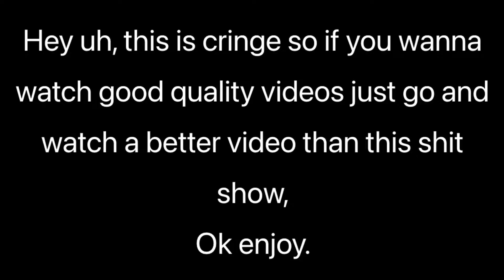Here's a pile of dogs hit video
Yeah here's a flash warning which people are gonna ignore:
⚠flash warning⚠